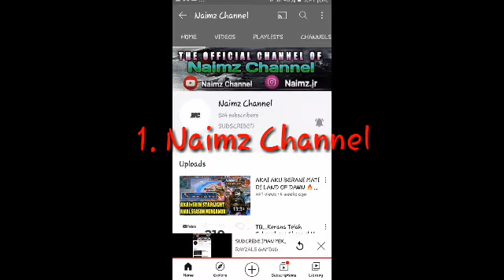PROMOTING 2 CHANNEL NI (NO THUMBNAIL)